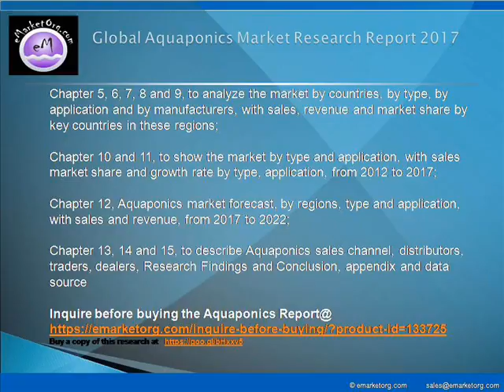Global Aquaponics Market Technology, Opportunities and Key Manufacturers Report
MFG
NFT
DWC
Others

Family
Academic
Commercial
Others

Browse the Complete Aquaponics Market Report with comprehensive Table Of Contents @